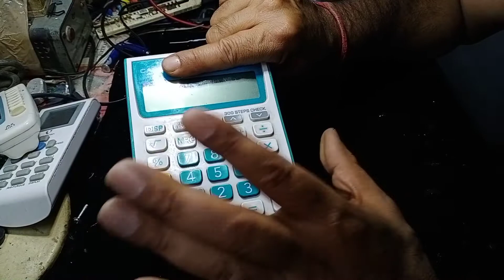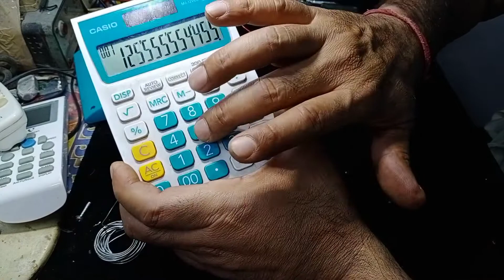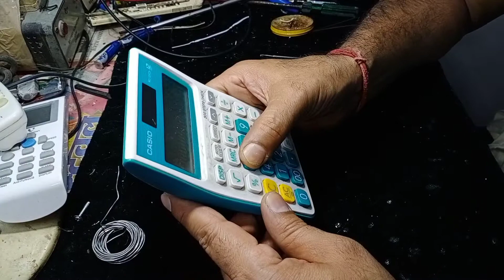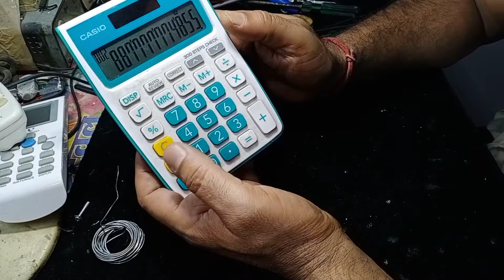Casio calculator battery se nahin chalta solar urja se chalta hai kaise repair Karen